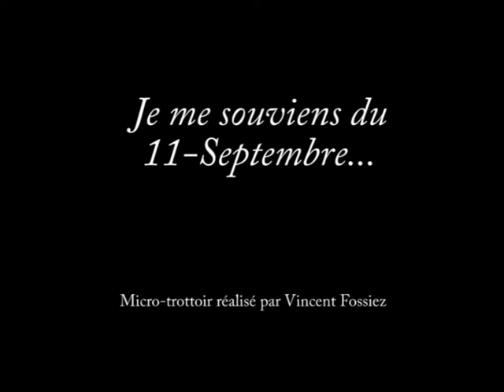"Je me souviens du 11-Septembre"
Micro-trottoir réalisé par Vincent Fossiez à l'occasion de la commémoration du 10e anniversaire du 11-Septembre.